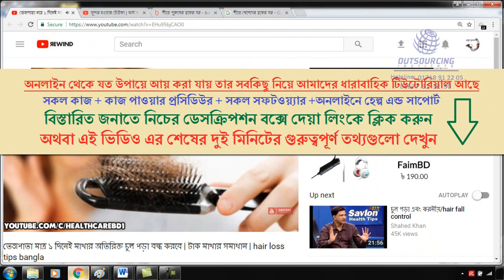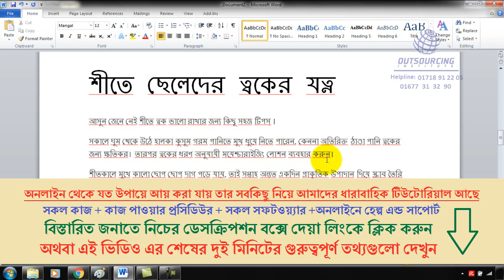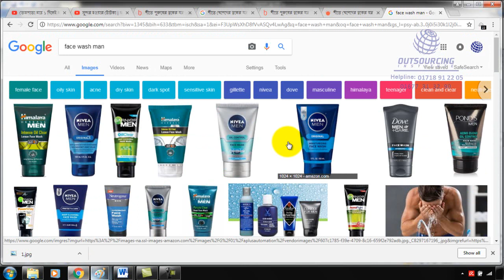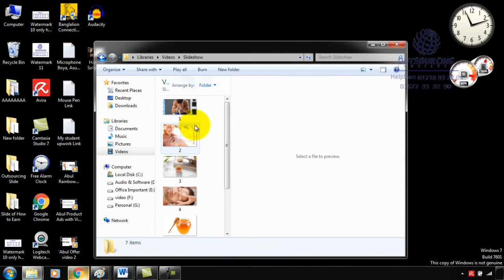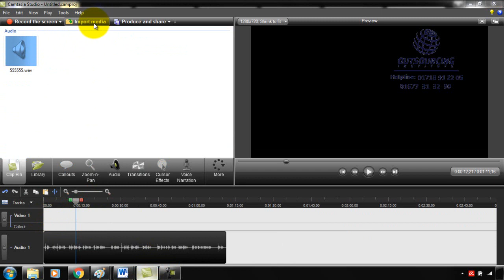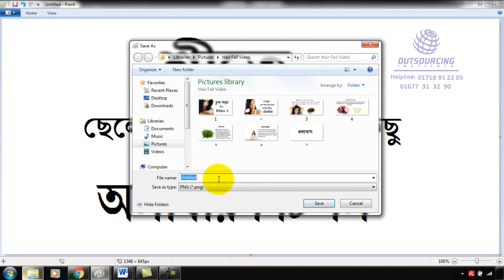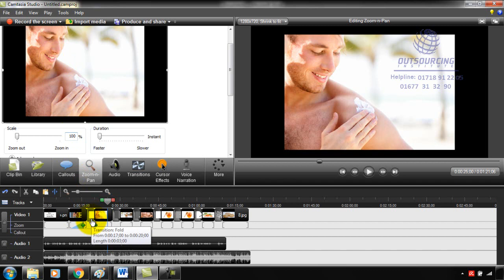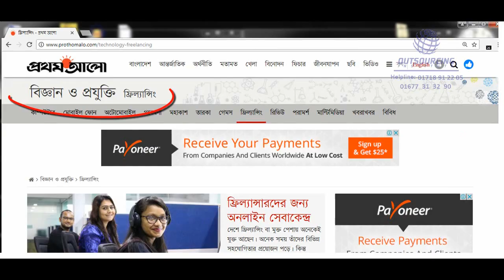17 Information Video Create 4